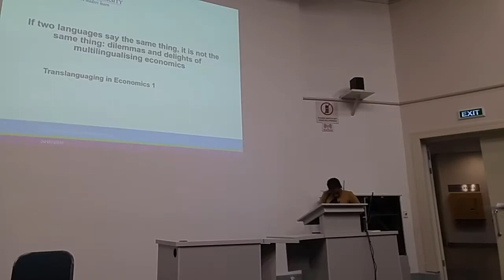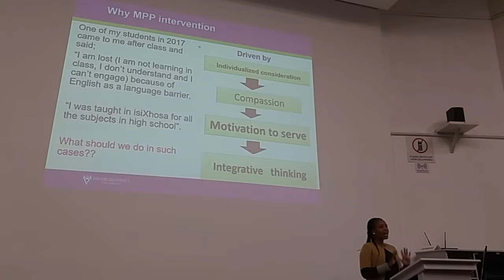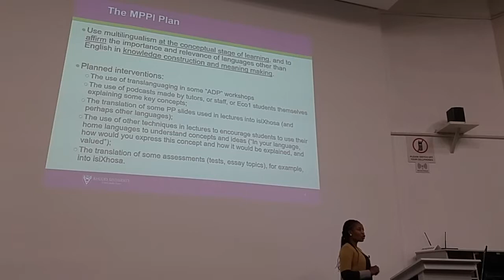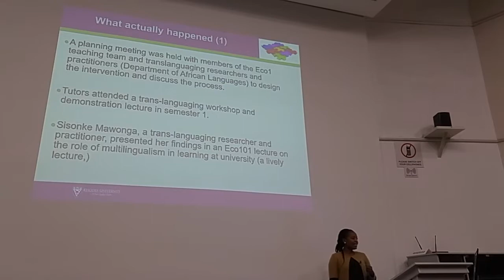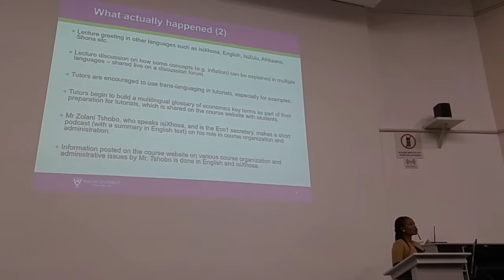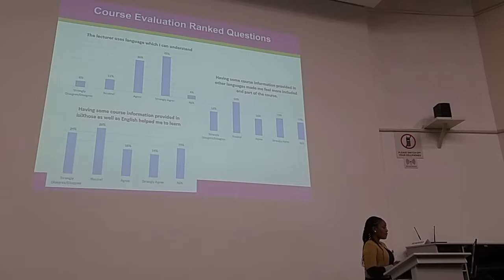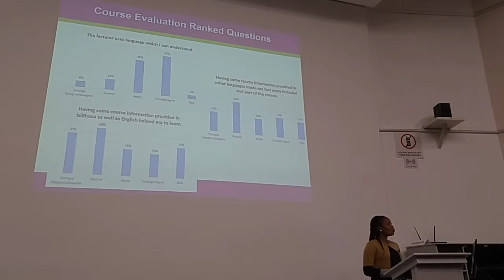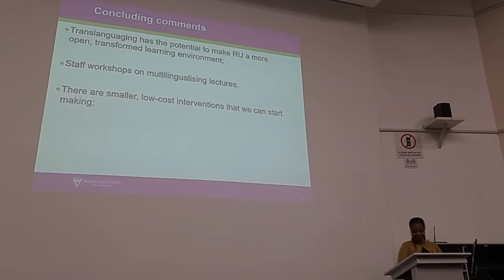Language as a resource: Part 1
Opening remarks by Jo-Anne Vorster followed by Sandile Phakhati presenting "If two languages say the same thing, it is not the same thing: dilemmas and delights of multilingualising economics"